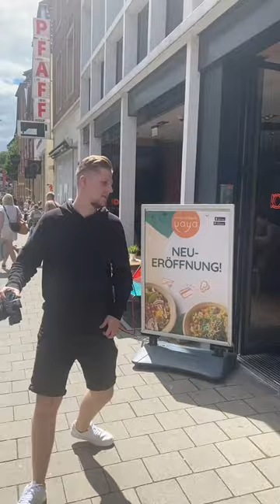Ein Jahr gratis Bowls?!😍🥗